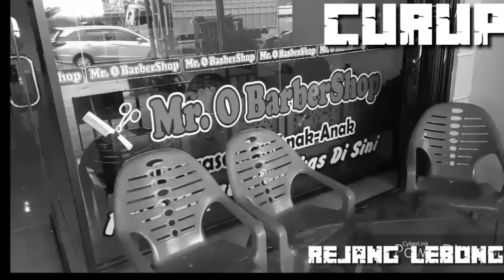Cara potong rambut cepak/rambut IKAL pemula pasti bisaa!!!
tutorial cepak rambut ikal
potong rambut cepak
cara pangkas cepak rambut tipis
Yg nonton semoga sukses selalu,, amin